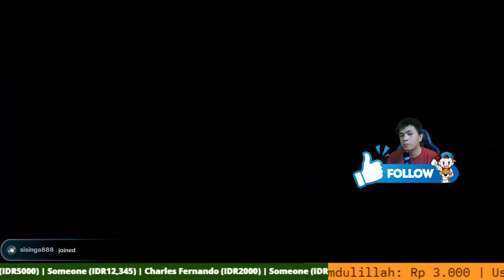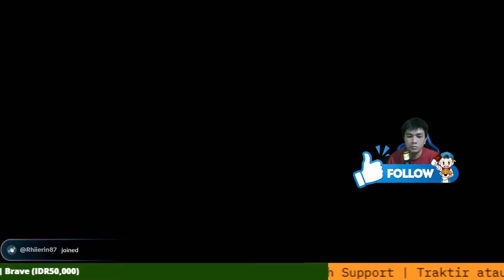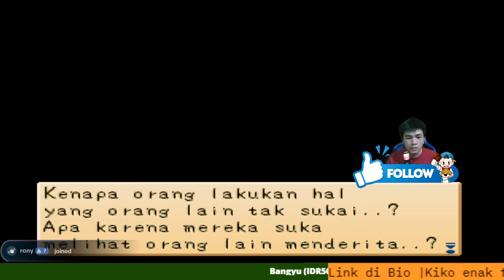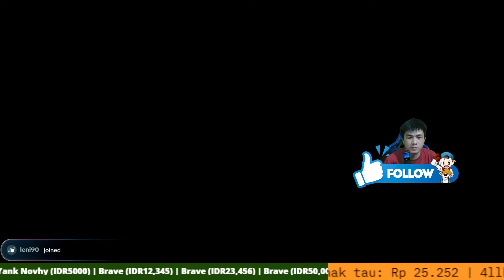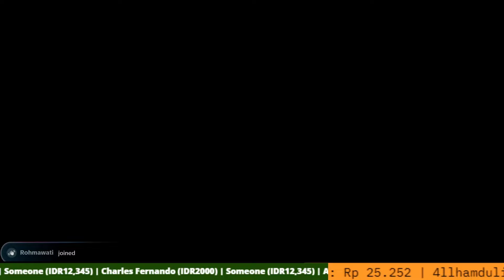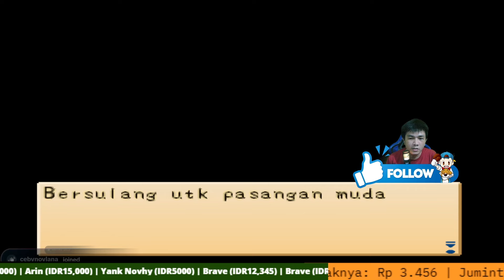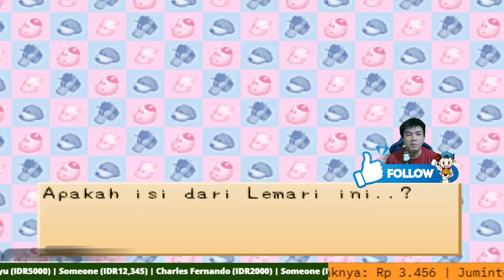Harvest Moon Back To Nature | Jomblo Sampai Tamat - Part 38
( Live Tiktok )

Terima kasih sudah mampir, like dan comment..